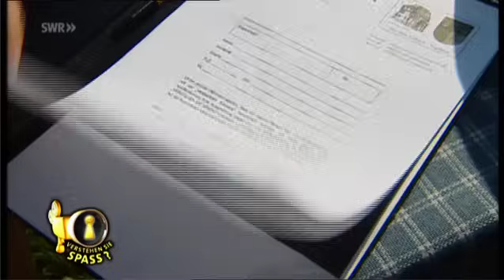Der explosive Dreh mit Florian Silbereisen | Verstehen Sie Spaß?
Volksmusik-Star Florian Silbereisen bei Dreharbeiten im Vogtland. VSS sorgt für "explosive" Stimmung. Noch mehr Verstehen Sie Spass: